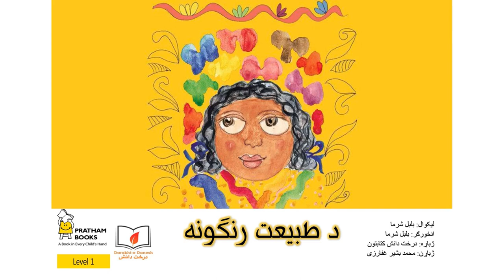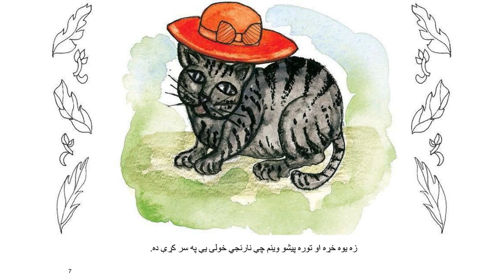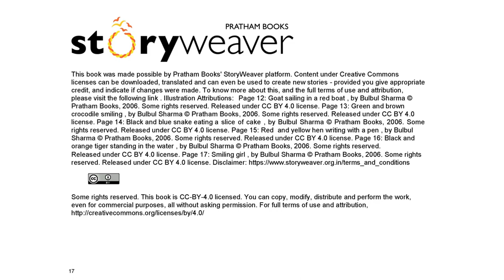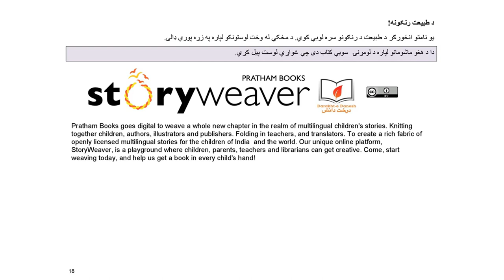د طبیعت رنګونه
په دي کتاب کې ﯾو ﻧﺎﻣﺗو انځورګر د طﺑﯾﻌت د رنګوﻧو ﺳره ﻟوﺑﯥ ﮐوي. د ﻣﺧﮑﯥ ﻟﮫ وﺧت ﻟوﺳﺗوﻧﮑو ﻟﭘﺎره ﭘﮫ زړه ﭘورې ډالۍ. دا د ھﻐو ﻣﺎﺷوﻣﺎﻧو ﻟﭘﺎره د ﻟوﻣړنۍ ﺳوﯾﯥ ﮐﺗﺎب دی ﭼﯥ ﻏواړي ﻟوﺳت ﭘﯾل ﮐړي. او دا کتاب د محمد بشیر غفارزی له خوا پښتو ژبی ته ژبارل شوئ دي.